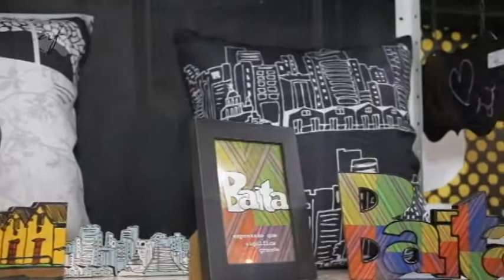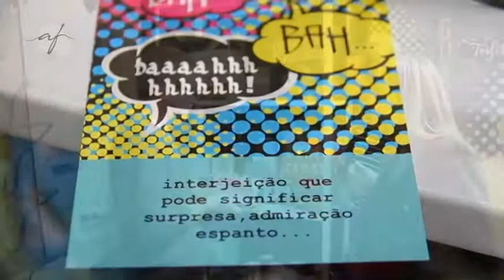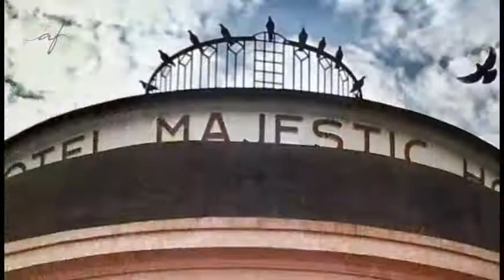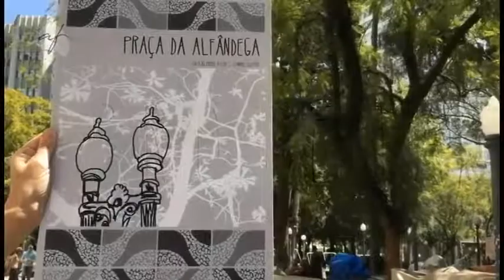LOVE IT 29/10/17